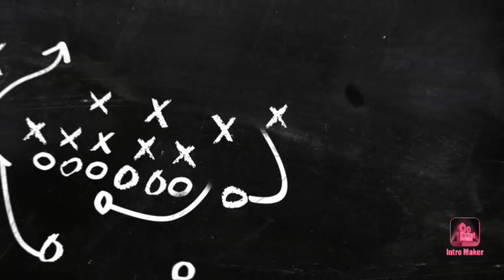Montpellier vs Le Havre : Avant match de la 1ère journée de L1